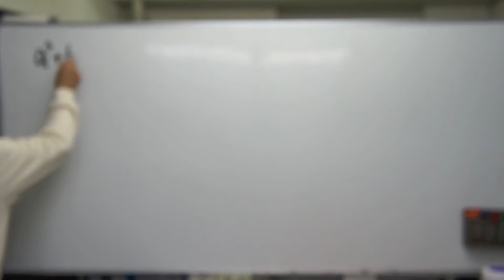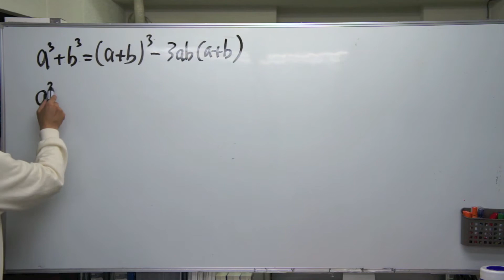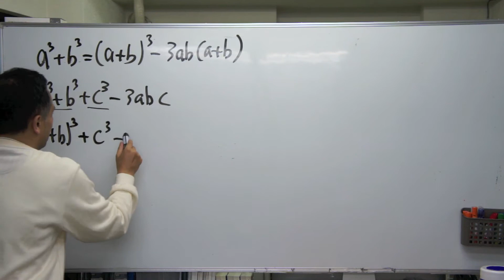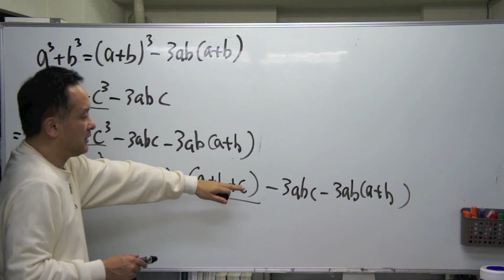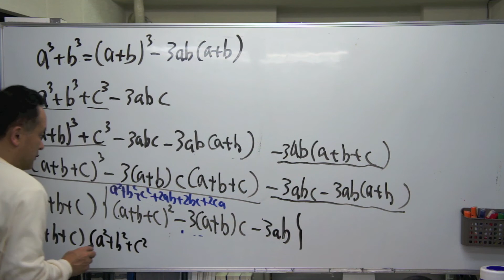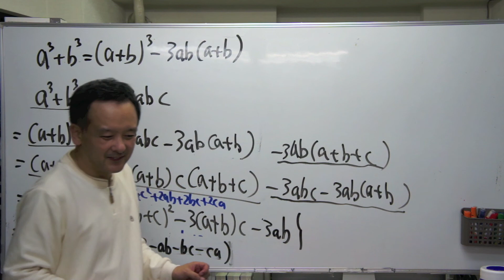福岡チャータースクール／数学教室／数と式／a^3+b^3+c^3-3abc／v2017.05.13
目次

福岡チャータースクール／数学教室／二次関数１限目「グラフを書こう」2017/03/09

福岡チャータースクール／数学教室／二次関数１限目【補】「グラフを書こう」2017/03/16

福岡チャータースクール／数学教室／二次関数１限目【補２】「グラフを書こう」2017/03/18

福岡チャータースクール／数学教室／二次関数１限目【補３】「グラフを書こう」2017/03/18

福岡チャータースクール／数学教室／二次関数２限目「二次不等式を解こう」2017/03/16

福岡チャータースクール／数学教室／二次関数３限目【壱】「絶対値を開こう」2017/03/23

福岡チャータースクール／数学教室／二次関数３限目【壱補】「絶対値を開こう」2017/03/25

福岡チャータースクール／数学教室／二次関数３限目【弐】「絶対値を開こう」2017/03/23

福岡チャータースクール／数学教室／二次関数３限目【参】「絶対値を開こう」2017/03/23

福岡チャータースクール／数学教室／二次関数３限目【四】「絶対値を開こう」2017/03/25

福岡チャータースクール／数学教室／二次関数３限目【伍】「絶対値を開こう」2017/03/25

福岡チャータースクール／数学教室／二次関数３限目【六】「絶対値を開こう」2017/03/23

福岡チャータースクール／数学教室／二次関数４限目【壱】「解を判別式しよう」2017/04/01

福岡チャータースクール／数学教室／二次関数４限目【弐】「解を判別式しよう」2017/04/01

福岡チャータースクール／数学教室／二次関数４限目【参】「解を判別式しよう」2017/04/01

福岡チャータースクール／数学教室／二次関数４限目【四】「解を判別式しよう」2017/04/01

福岡チャータースクール／数学教室／二次関数５限目【上】「最大最小は」2017/04/08

福岡チャータースクール／数学教室／二次関数５限目【中】「最大最小は」2017/04/08

福岡チャータースクール／数学教室／二次関数５限目【下】「最大最小は」2017/04/08

福岡チャータースクール／数学教室／二次関数６限目「解の存在条件」2017/04/22